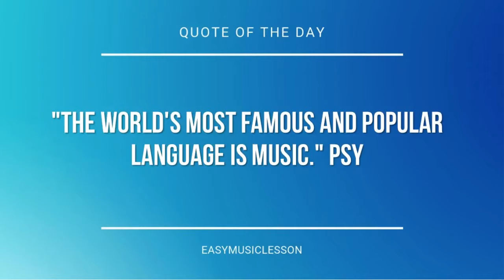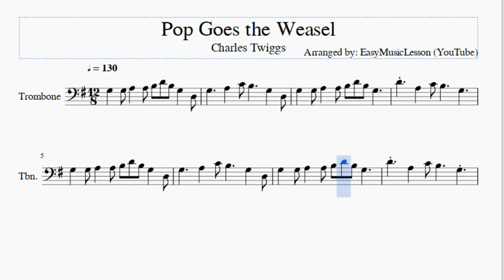Trombone Sheet Music: How to play Pop Goes the Weasel by Charles Twiggs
Here is a sheet music/tab video on the song Pop Goes the Weasel by Charles Twiggs on the trombone. A trombone sheet music arrangement which is transposed to notes that are easily played by trombone, for the song Pop Goes the Weasel by Charles Twiggs.

EasyMusicLesson teaches you to play the your favorite instrument, through well-arranged sheet music so that you too can learn how to play Pop Goes the Weasel by Charles Twiggs on the trombone as fast as you can. A trombone sheet music with backing tracks to help your play the song better.

Notes of the tutorial:
G3
G3 A3
A3
B3 D4
B3 G3
D3
G3
A3
C4
B3
G3
D3
G3
G3 A3
A3
B3 D4
B3 G3
D4
A3
C4
B3
G3
G3
G3 A3
A3
B3 D4
B3 G3
D3
G3
A3
C4
B3
G3
D3
G3
G3 A3
A3
B3 D4
B3 G3
D4
A3
C4
B3
G3